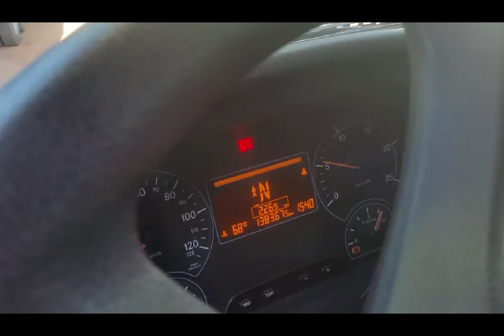Socorrendo um caminhoneiro na estrada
Caminhões ao EXTREMO, caminhões BONITOS, caminhões americanos, caminhões e bitrem e Rodotrem treminhão, o dia a dia de um caminhoneiro na estrada, o sofrimento as alegrias, humor a nostalgia, conhecendo as cidades, A liberdade, as comidas as paradas das estradas, muita entrevista, pessoal do trecho, as cargas pesadas, Brasil caminhoneiro.